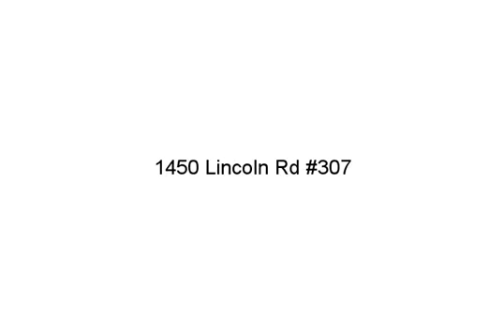1450 Lincoln Rd #307, Miami Beach, FL 33139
:-) - OVER THE TOP contemporary renovation! Bay front 1 bdr 1.5 bath condo on Lincoln Road. Designer kitchen opens up to generous size living/dining room. New AC, hurricane impact windows. Clean and well maintained boutique building features a spectacular pool on the bay, assigned parking space, laundry on each floor and more. Enjoy short walks to the movies, restaurants and shops on Lincoln Rd.